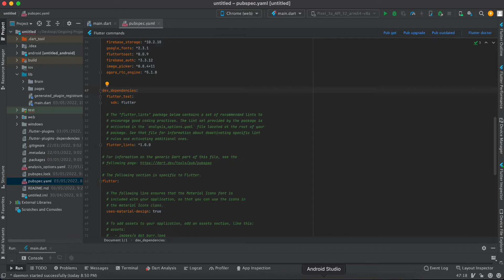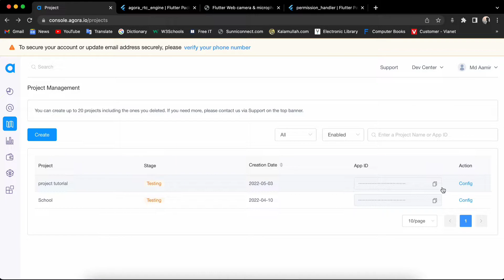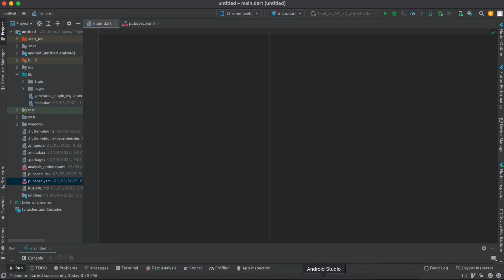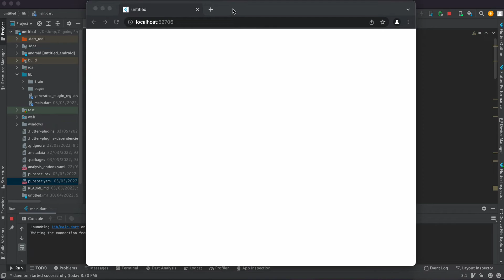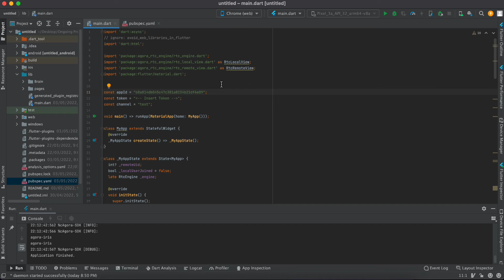Agora SDK Integration In Flutter Web || In Six Minutes || Part 1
Agora Integration In  Flutter Web || In Two Minutes

Is flutter good for web development ?